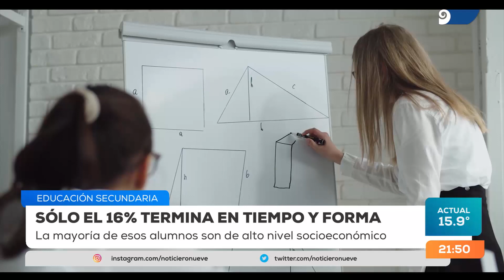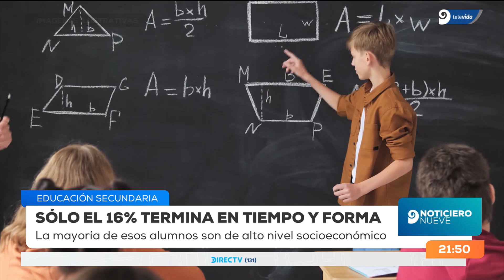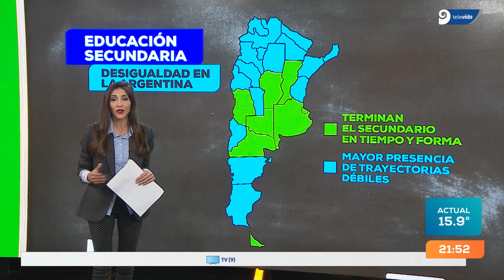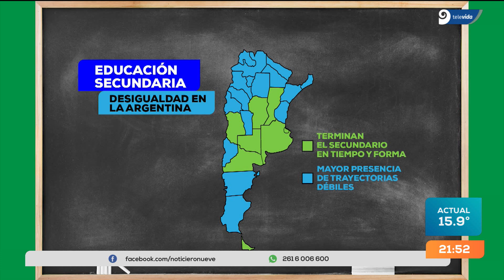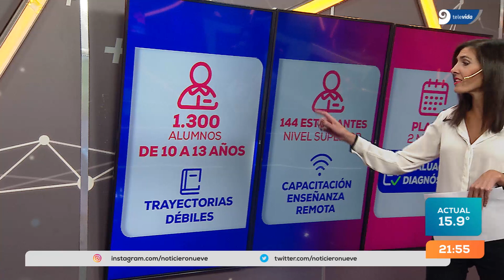Informe educación: solo el 16% de los estudiantes termina el secundario en tiempo y forma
Además, lanzan un programa de tutorías telefónicas en matemáticas destinado a 1.300 alumnos de primaria de trayectorias débiles.